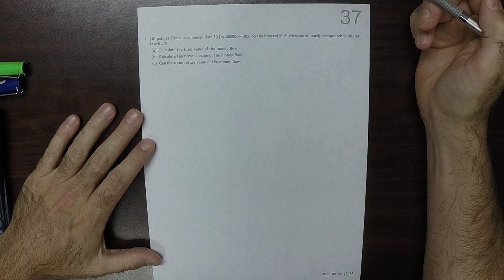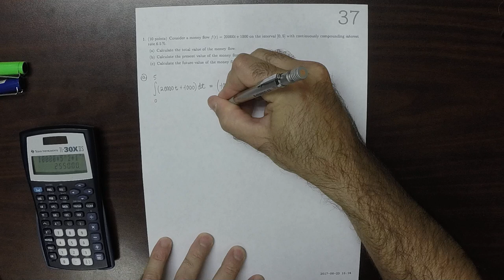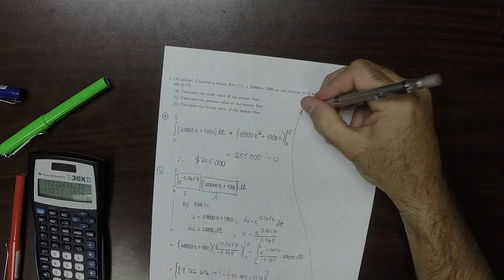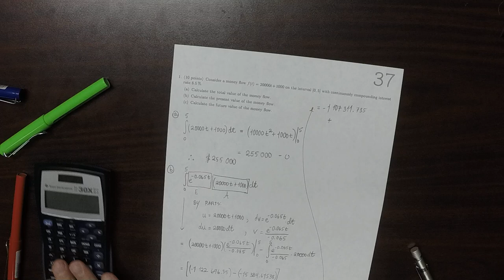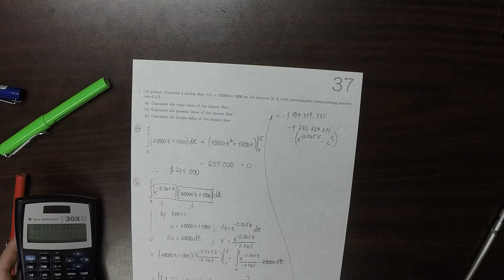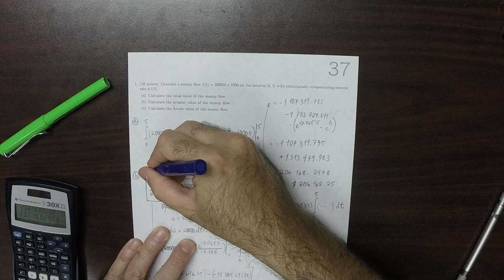17u MATH 1326: whw_37